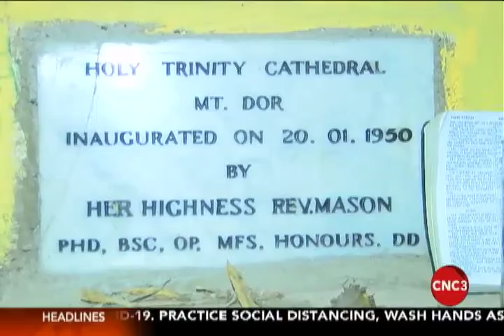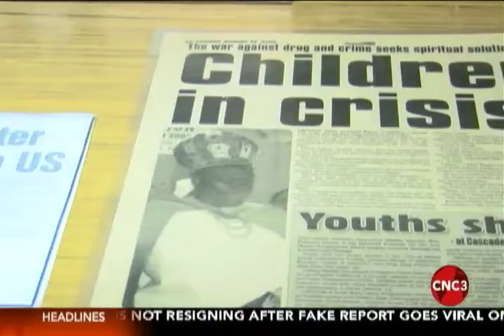Trinity Baptist Cathedral marks 80 years of existence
The Trinity Baptist Cathedral in Mount D’or marked 80 years of existence on September 13th. It was the first Baptist Cathedral in this country.

There were no celebrations of course due to the closure of religious institutions due to the pandemic, but I explored this historical building on invitation of Archbishop Jeremiah Mason.

As I tell you in this report, 80 years on, it remains a symbol of how Spiritual Baptists triumphed over oppression and abuse.